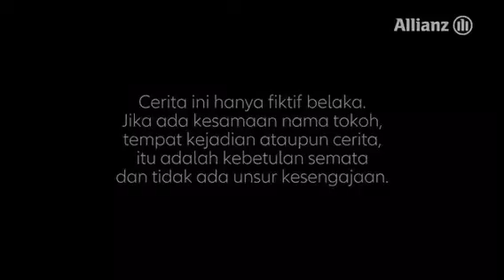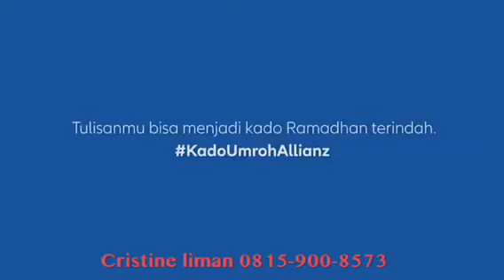Kado Umroh terindah Bagi Bang Miun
Kado terindah bagi Bang Miun. Berikan kado umroh bagi orang yang Anda sayangi lewat program Kado Umroh Allianz.